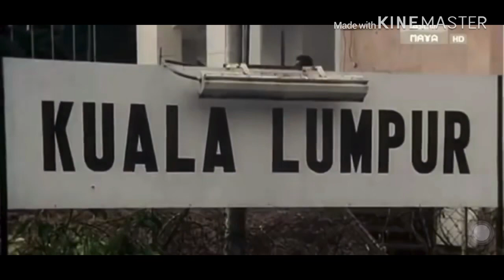SENIMAN FILEM MELAYU 😍 KERETAPI DAN FILEM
Filem merupakan salah satu medium yang merekodkan keadaan, sejarah, situasi, social dan suasana pada satu satu masa atau zaman.

Dalam video, kita melihat beberapa babak yang melibatkan keretapi. Maksud di sini bukan sahaja lokomotif dan gerabak, juga stesen keretapi secara visual dan juga secara dialog. Walau apa pun, kesedihan masih menebal kerana kita terpaksa melepaskan Kedaulatan Tanjong Pagar dan Bukit Timah.

Mungkin ramai yang tahu daripada filem apa babak babak ini diambil kecuali daripada filem Tuah Badan dan Tiada Esok BagiMu